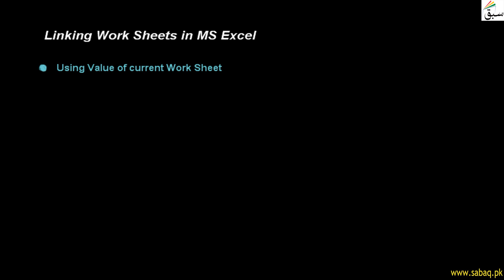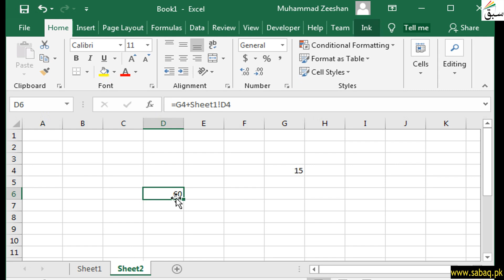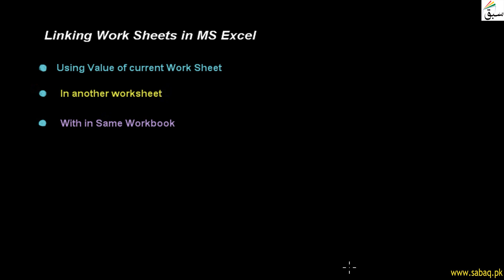Linking Files and Three Dimentional SpreadSheets, Computer Science Lecture | Sabaq.pk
This video is about: Linking WorkSheets in MS Excel . Practice tests and free video lectures for Physics, Chemistry, Biology, Math’s, Computer Science, English & more subjects are also available at Sabaq.pk. So, subscribe to Sabaq.pk/Sabaq Foundation now and get high marks in your exams.

CLASSES WE COVER AT SABAQ.PK / SABAQ FOUNDATION:

1. KG
2. Class 1
3. Class 2
4. Class 3
5. Class 4
6. Class 5
7. Class 6
8. Class 7
9. Class 8
10. Class 9
11. Class 10
12. Class 11
13. Class 12
14. Class 13
15. Class 14
16. MCAT
17. ECAT
18. CSS

BOARDS WE COVER AT SABAQ.PK / SABAQ FOUNDATION:

1. FBISE
2. Sindh Board
3. KP Board
4. Balochistan Board
5. Cambridge

STUDY MATERIAL WE OFFER AT SABAQ.PK / SABAQ FOUNDATION:

1. Physics Lectures
2. Chemistry Lectures
3. Mathematics Lectures
4. Biology Lectures
5. English Lectures
6. General Science Lectures
7. Computer Science Lectures
8. General Math Lectures
9. Accounting Lectures
10. Statistics Lectures
11. Advance Accounting Lectures
12. Cost Accounting Lectures
13. Practice Tests
14. Physics Practical
15. Chemistry Practical